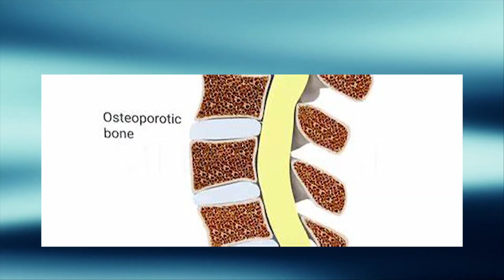हड्डियों की कमज़ोरी से छुटकारा पाने के लिए : घरेलू उपाय | हड्डियों का और जोड़ो का दर्द दूर करें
इस यूट्यूब वीडियो में, हम आपको हड्डियों की कमजोरी से छुटकारा पाने के लिए कुछ घरेलू उपाय दिखाएंगे। हम आपको इस वीडियो में कैल्शियम संबंधित आहार, व्यायाम तकनीकें और प्राकृतिक उपचारों के बारे में बताएंगे जो आपकी हड्डियों को मजबूत और स्वस्थ बनाने में मदद करेंगे। हम आपको जोड़ों के दर्द से राहत प्रदान करने के लिए भी विशेष उपाय दिखाएंगे। इस वीडियो को देखने के बाद, आप एक स्वस्थ और सक्रिय जीवनशैली का आनंद ले सकेंगे जहां हड्डियाँ मजबूत होंगी और दर्द नहीं होगा। यदि आप हड्डियों की कमजोरी से निपटने के तरीकों की तलाश में हैं, तो यह वीडियो आपके लिए उपयोगी साबित हो सकता है।

In this YouTube video, we will show you some home remedies to get rid of bone weakness. We will share with you calcium-rich foods, exercise techniques, and natural remedies that can help strengthen your bones. We will also provide special tips to relieve joint pain. After watching this video, you will be able to enjoy a healthy and active lifestyle where your bones are strong and free from pain. If you are looking for ways to deal with bone weakness, this video can be beneficial for you.

Natural remedies for joint pain
Home remedies for knee pain
Alleviating joint pain
bone weakness, home remedies, calcium-rich foods, exercise techniques, natural remedies, strengthen bones, joint pain relief, healthy lifestyle, active lifestyle